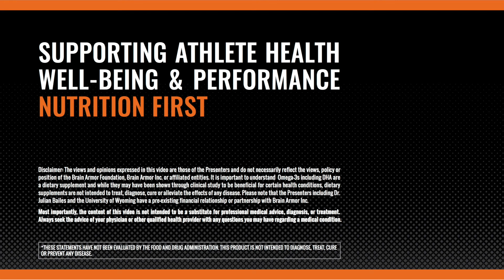DHA Omega-3 Nutrition for the Athlete – The University of Wyoming’s Sports Program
Julian Bailes, M.D., initiated some of the earliest research focused on DHA omega-3 to support an athlete’s brain, and the University of Wyoming is now embracing it with their athletes. Hear more from the experts.